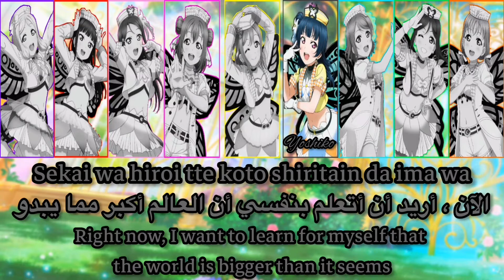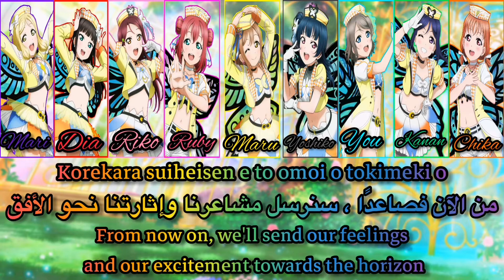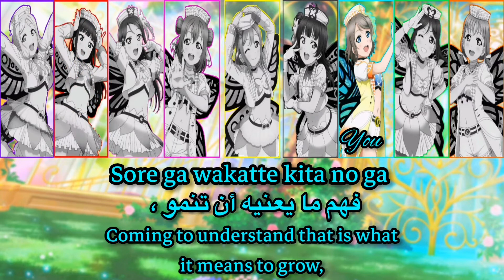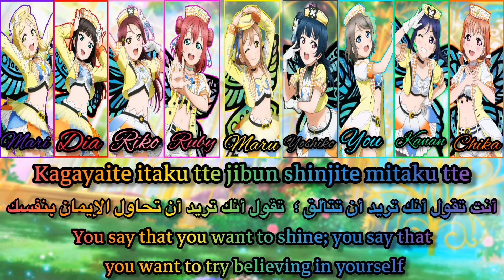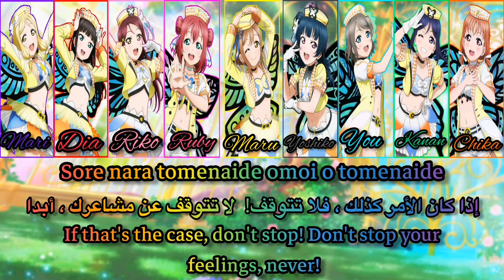🦋Mitaiken HORIZON🦋//by aqours//(Romaji/Arabic/English)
أشوفكم على خير يا رب العالمين 😘
The song is written by Aki Hata, composed by Koutarou Odaka and UiNA and arranged by Koutarou Odaka